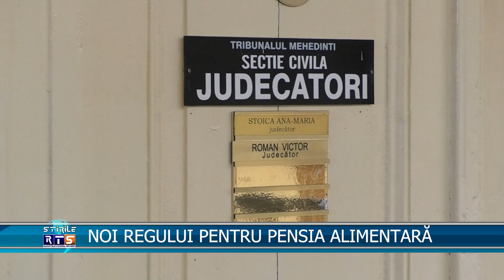NOI REGULUI PENTRU PENSIA ALIMENTARĂ